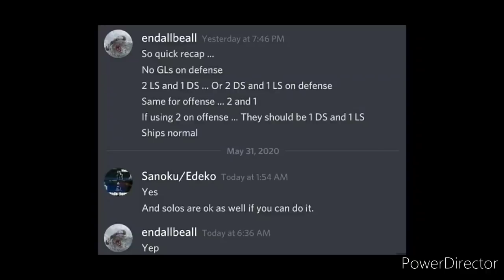Theme GAC 8.3.3 - Odd man out!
My opponent for the finals is Sanoku, and we collaborate together to give you an interesting theme of split factions. Witness his R7 Mace!